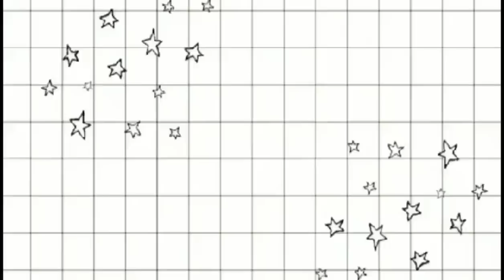VLOG #159 TALA DANCE CHALLENGE 💃Talachallenge